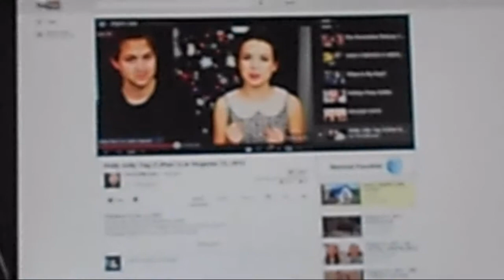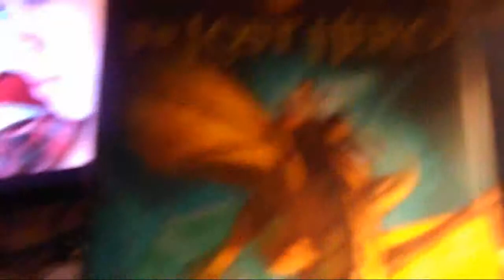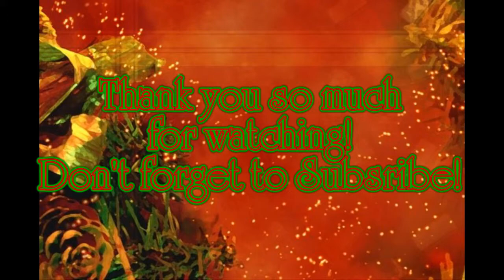Vlogmas week 2!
PoohBearAttack's shared video file.